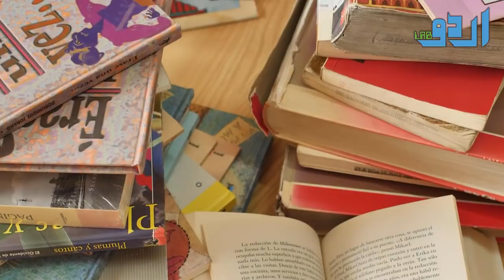Hazrat Muhammad SAW ka Farman Hai Keah Yeah 2 Chizein Dekhty Hi Apni Beti Ki Shadi Kar Do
Or